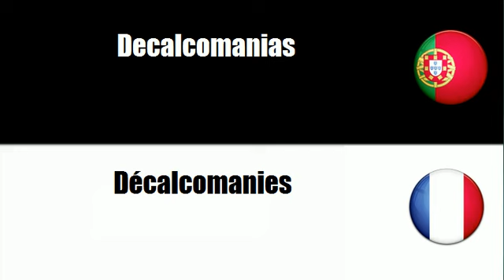Aprenda vocabulário Francês # Tema = Postais ilustrados